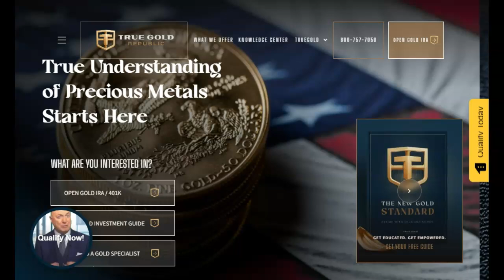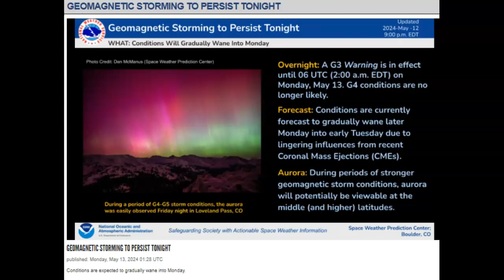NOAA - Geomagnetic Storms Predicted For Monday Lingering Tuesday!